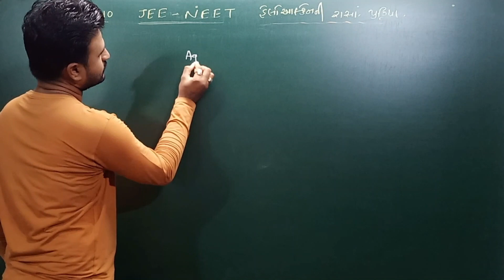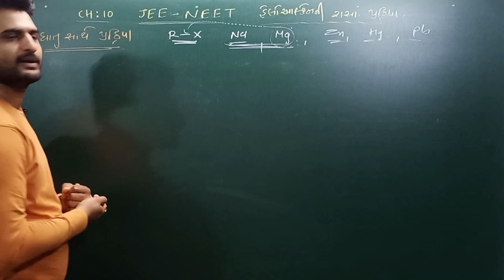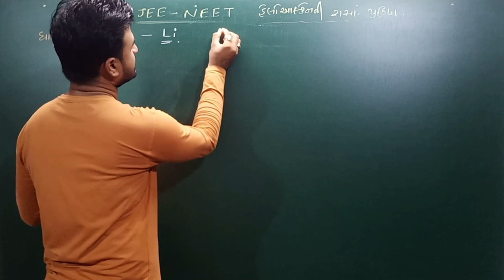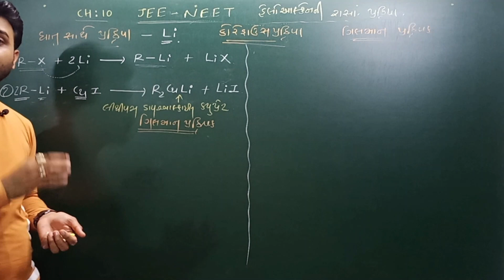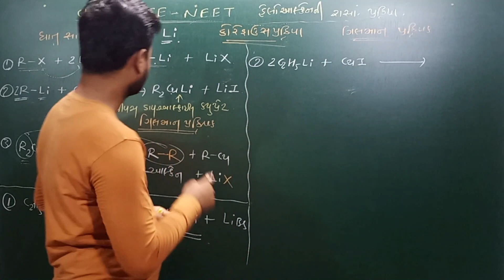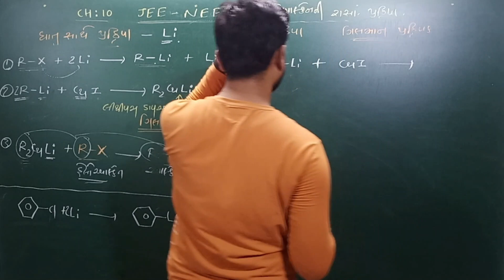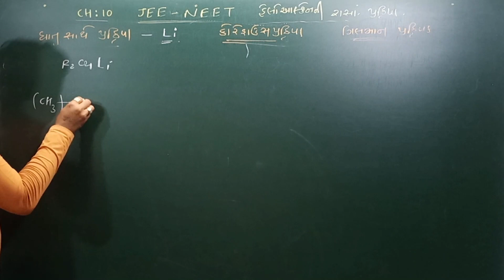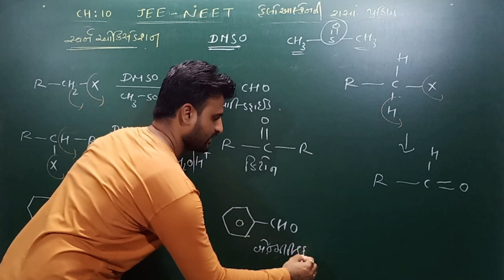હેલોઆલ્કેનની રાસાયણિક પ્રક્રિયા || Chapter-10 Halogen comp || 12th sci Chemistry || Lecture-23